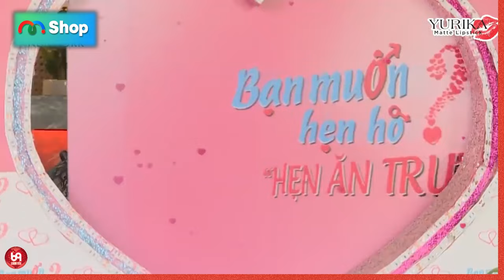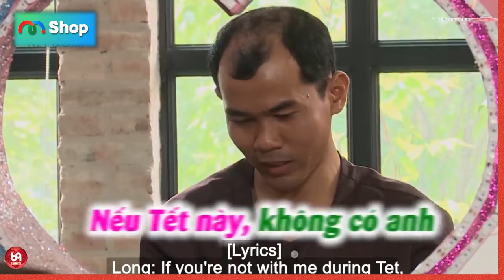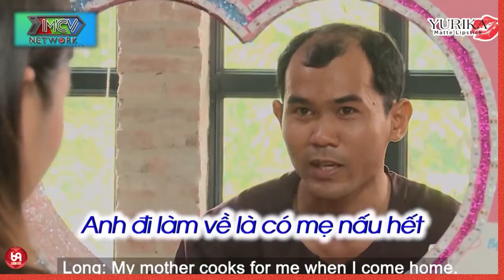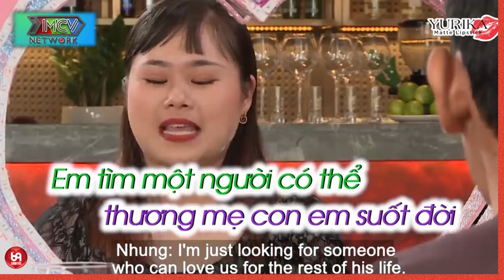Về đây anh nuôi !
HAT_154
69 Cách Yêu là trang cập nhật những chương trình hẹn hò, ghép đôi, mai mối hot nhất hiện nay BẠN MUỐN HẸN HÒ, HẸN ĂN TRƯA, VỢ CHỒNG SON, YÊU LÀ CƯỚI, MAI MỐI CÙNG NGƯỜI LẠ